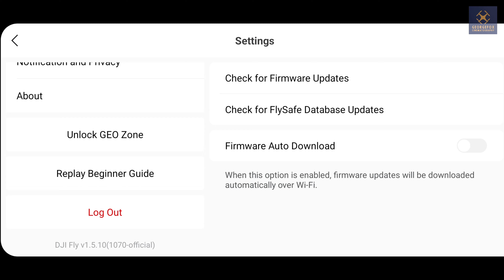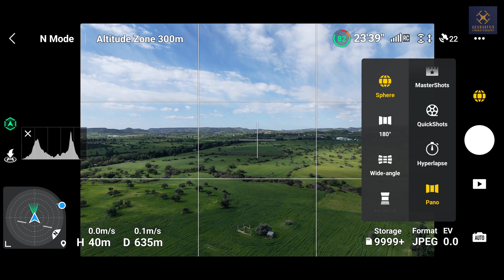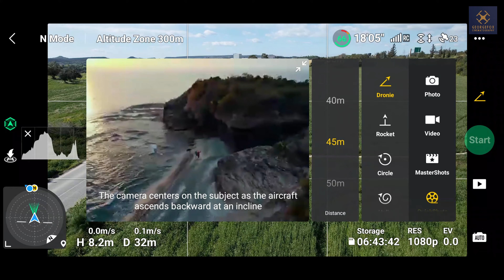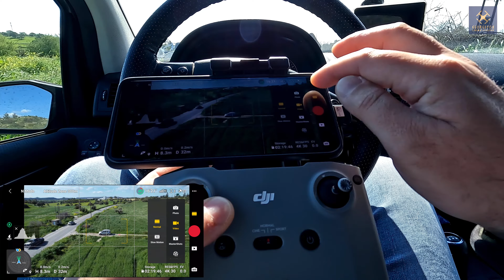DJI Fly app 1.5.10 | Δοκιμή με το AIR2S (Μπόνους σηκώνει πέτρες!)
Αν και λιγο καθυστερημένα ,δοκιμάζουμε την 1.5.10 DJI Fly app και στο AIR2S. Περισσότερες λεπτομέριες στο βίντεο. Κατά την διάρκεια της πτήσης είχε αρκετό αέρα που φαίνεται καθαρά και στο βίντεο!

► Να γίνετε συνδρομητής του καναλιού πατώντας το κουμπί "ΣΥΜΜΕΤΟΧΗ" που θα βρείτε σε όλα τα βίντεο από κάτω ή στην αρχική σελίδα του καναλιού, απολαμβάνοντας φανταστικά προνόμια μόνο για συνδρομητές!

Αγόρασε σχετικά προιόντα στα παρακάτω λινκ:
DJI Mini 2
DJI Air 2S
DJI AIR 2/2S battery
GoPro Hero 10
GoPro Hero 9/10 windscreen
Freewell ND Filters AIR2S
Freewell ND Filters MINI 2

Software
DaVinci Resolve 17
XRecorder Android
DJi Fly App